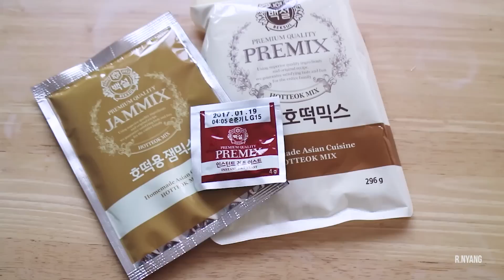SUB) 호떡 믹스로 공갈빵 만들기 Popover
세일할때 쟁여뒀던 호떡믹스로 간단하게 바삭한 공갈빵을 만들어 봤어요.
호떡믹스의 변신이 그저 신기할뿐 ㅎㅎ

맛있는 하루 되세요 !
알냥키친 👩🏻‍🍳